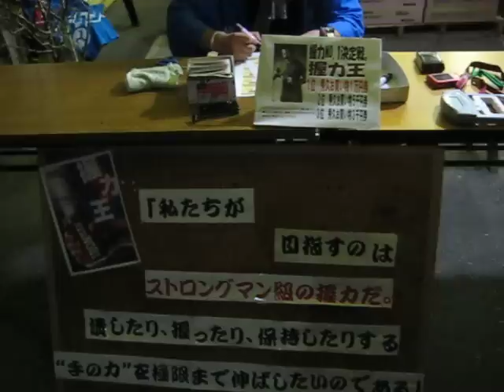秀久動画 握力王No.68